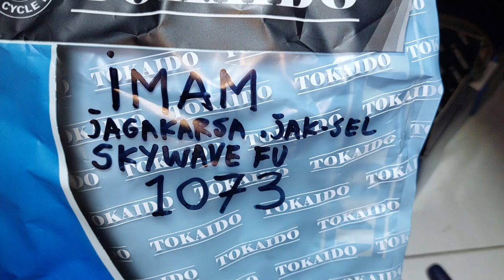1073.KARBURATOR MASTER KWANG SKYWAVE IMAM JAGAKARSA JAKARTA SELATAN